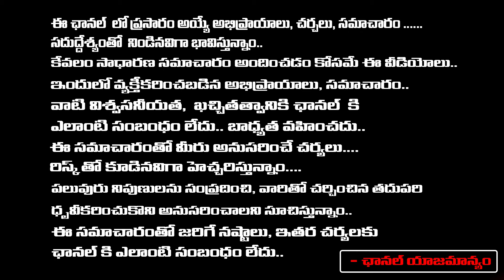షర్మిలకు ఆస్తి ఇచ్చిన జగన్..? Jagan Gave Properties to Sharmila..?